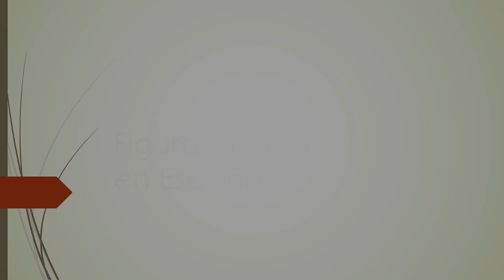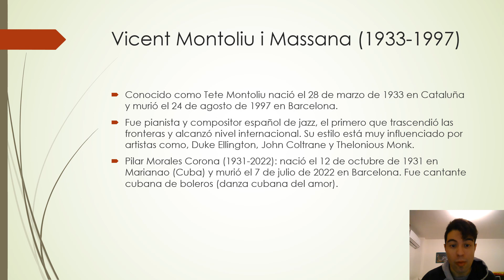Figura musical destacada en España.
Tete Montoliu (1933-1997): fue pianista y compositor de jazz, el primero que trascendió las fronteras y alcanzó nivel internacional. Su estilo esta influenciado por artistas como, Duke Ellington, John Coltrane y Thelonius Monk.
Pilar Morales Corona (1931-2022): fue cantante cubana de boleros (danza cubana del amor).